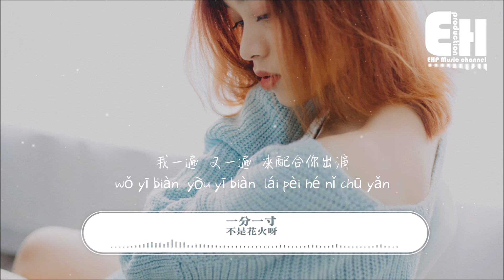不是花火呀 - 一分一寸（原唱：阿YueYue）『我縱容你一寸 又一寸 將我的心貫穿，又一分 又一分 拔出來一半。』【動態歌詞/Vietsub/Pinyin Lyrics】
演唱：不是花火呀
原唱：阿YueYue
作詞：喬與
作曲：楚明玉
編曲：曾吳秋傑
製作人：曾吳秋傑
混音：周星宇/曾吳秋傑
吉他：曾吳秋傑
和聲：曾吳秋傑
統籌：火蓉/季秋洋/黃鯤
企劃：丁柏昕/倪奇
OP：深聲文化

我害怕沉默 就找話題
每一句都慎重的考慮
心酸和眼紅我克制住 匿藏在心裡
我全力以赴你的情緒
放棄了思考這種能力
越愛越擔心 失去

我會治愈我 不算為難
溫暖你變成了習慣
你出示條件 我照單成全

我縱容你一寸 又一寸 將我的心貫穿
又一分 又一分 拔出來一半
讓我能保持痛感
遷就你一次 又一次 分寸的試探
我一遍 又一遍 來配合你出演
我出眾的情願

越愛越擔心 失去

讓我能保持痛感
我出眾的情願

❖Original Photo by anthony tran